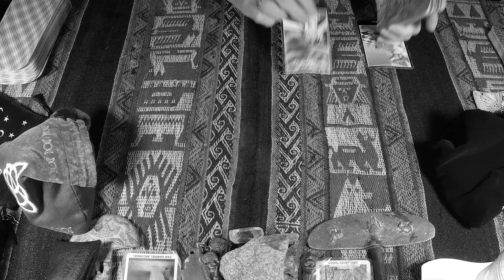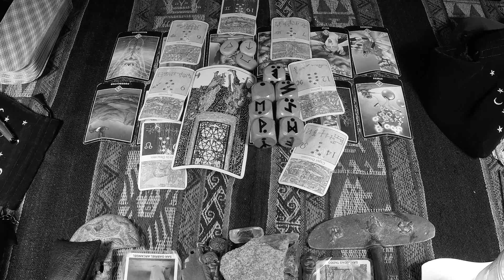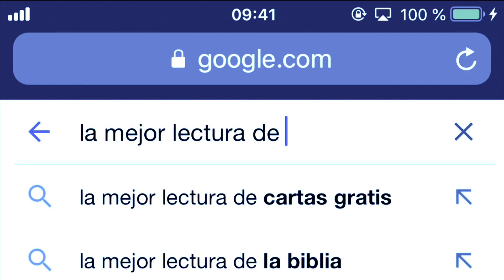♌️LEO TAROT♌️ Haz tu parte, no te evadas 👷✨ARCANOS.COM✨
Las personas sensibles e inteligentes como tú comprenderán esta cuenta regresiva:

5) Tienes problemas específicos y personales.
4) Por ello, no decidas basándote en predicciones genéricas y masivas.
3) Google y todos los buscadores (Bing, Yahoo, Baidu, Yandex, DuckDuckGo, Ask, AOL, etc.) consideran a ARCANOS.COM como "LA MEJOR LECTURA DE TAROT A NIVEL MUNDIAL", búscalo y compruébalo.
2) Ingresa a ARCANOS.COM y pulsa las tarjetas de débito o crédito que giran en la parte superior.
1) Tu Lectura de Tarot privada y personalizada te espera.

♌️LEO♌️ Urge una distribución de tareas más justa ⚖️💰 Déjale que disfrute 🤗💖 ✨ARCANOS.COM✨

✨ARCANOS.COM✨: Lee entre líneas, interpreta y comprende 🤔🗄 Parece que hay muchas opciones, pero no 😇❤️

LEO - Video Podcast Horóscopo ARCANOS.COM 28 de mayo al 3 de junio de 2023 - Semana 22
528Hz, la frecuencia que atrae abundancia, riqueza, felicidad, amor y trabajo. Escucha mi música espiritual. "ARCANA" de ARCANOS.COM